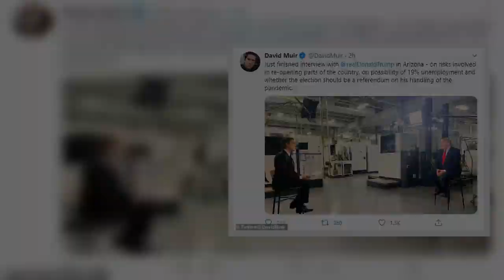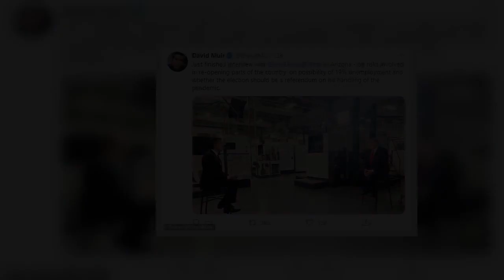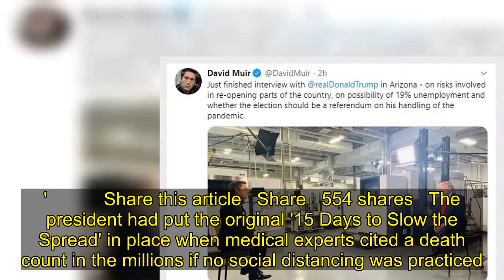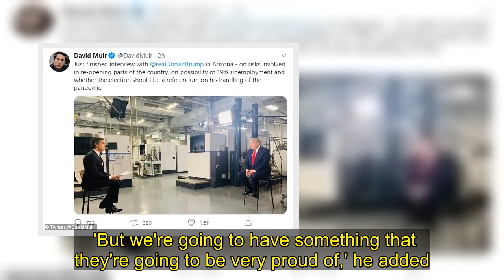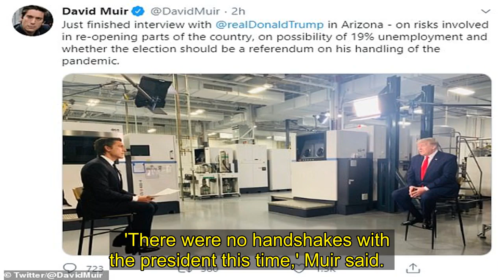Trump tells bereaved 'I love you' and says he's been the hardest hit